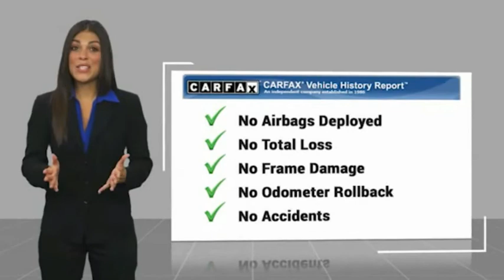2013 Jeep Grand Cherokee Z206916A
2013 Jeep Grand Cherokee Limited

This 2013 Jeep Grand Cherokee Limited might just be the SUV 4X4 you've been looking for.  It has a 6 Cylinder engine.  We're offering a great deal on this one at $13,495.  Be sure of your safety with a crash test rating of 4 out of 5 stars.  Call today and take this one out for a spin!